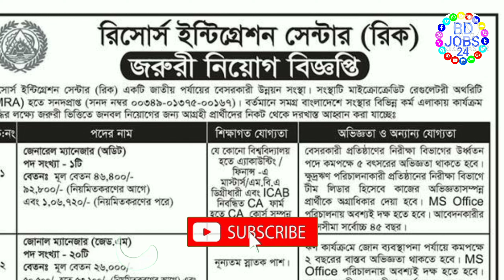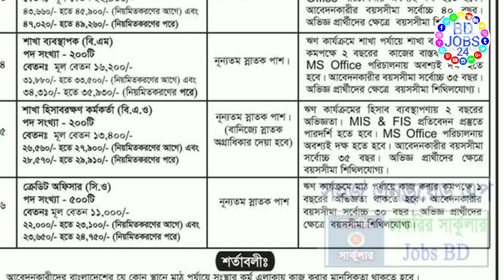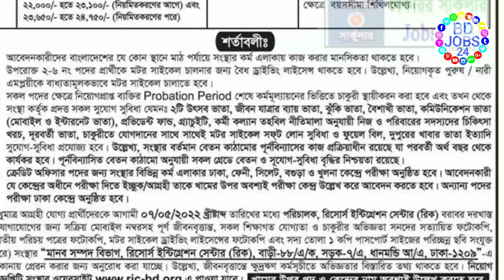RIC NGO Job Circular 2022